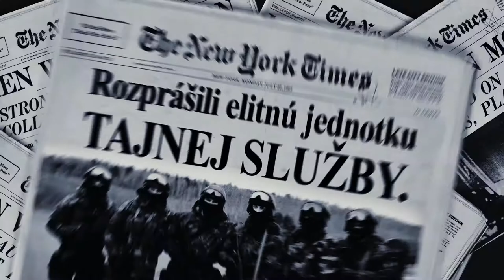Knižný trailer ku knihe Nomád (James Swallow)